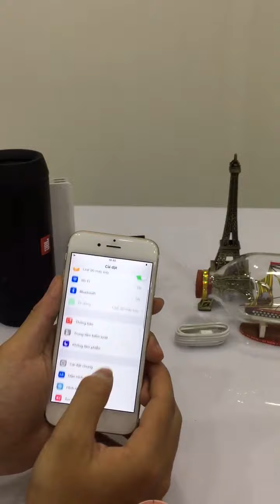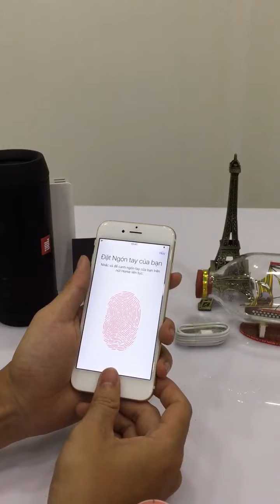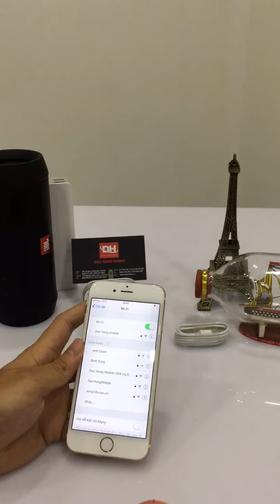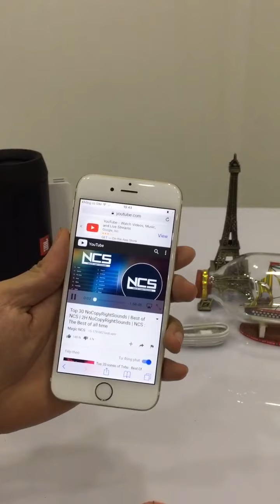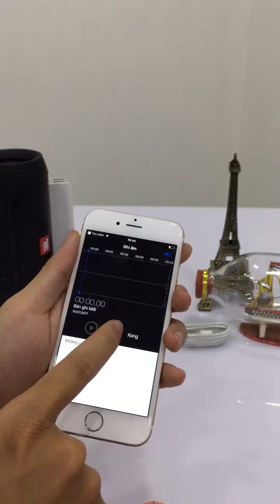Đức Hùng Mobile - IPhone 6s Gold 16G - IMEI 537482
iPhone 6s 16GB Rose Gold - Siêu phẩm của Apple
Sở hữu màn hình siêu nét và vi xử lý siêu mạnh, iPhone 6s 16GB Rose Gold - siêu phẩm của Apple lần này sẽ làm hài lòng người hâm mộ. Hơn nữa, iPhone 6s 16GB Rose Gold còn được hãng Táo khuyết nâng cấp hệ thống camera, giúp người dùng sở hữu những bức ảnh đẹp và chất lượng nhất.
iPhone 6s 16GB Rose Gold chính là siêu phẩm của Apple, hứa hẹn làm hài lòng người hâm mộ.
iPhone 6s 16GB Rose Gold: nặng 143g, kích thước 138.3 x 67.1 x 7.1 mm, thiết kế mới mẻ và hiện đại
iPhone 6s 16GB Rose Gold có trọng lượng 143g và các kích thước lần lượt là 138.3 x 67.1 x 7.1 mm, máy được hãng Apple thiết kế theo phong cách mới mẻ, hiện đại, màu sắc tươi trẻ hơn so với những dòng sản phẩm trước đây. Bên cạnh đó, lớp vỏ bằng kim loại nguyên khối, các góc cạnh của máy cũng được bo tròn cẩn thận, giúp người dùng thao tác thuận tiện và dễ dàng. Đồng thời, cũng đem lại vẻ sang trọng, hiện đại và nổi bật cho chiếc máy.
iPhone 6s 16GB Rose Gold: màn hình LED-backlit IPS LCD kích thước 4.7 inches, độ phân giải 1334 x 750 pixels
Siêu phẩm iPhone 6s 16GB Rose Gold được trang bị màn hình LED-backlit IPS LCD kích thước 4.7 inches cùng độ phân giải 1334 x 750 pixels, mật độ điểm ảnh 326 ppi cho phép hiển thị hình ảnh chất lượng, chi tiết, cực kỳ sắc nét,  màu sắc rất chân thực và sống động. Do đó, khi sở hữu siêu phẩm iPhone 6s 16GB Rose Gold, bạn hoàn toàn có thể trải nghiệm những thước phim HD bom tấn, hay thoải mái chơi game có dung lượng cao.
iPhone 6s 16GB Rose Gold: trang bị bộ đôi camera độ phân giải 12 MP/5 MP, đèn flash LED
Chưa dừng lại ở đó, dòng iPhone 6s 16GB Rose Gold còn thu hút người dùng bởi bộ đôi camera với độ phân giải hết sức ấn tượng. Cụ thể là camera chính nằm ở mặt sau của máy có độ phân giải lên đến 12 MP cùng đèn flash LED trợ sáng, giúp người dùng nắm bắt những khoảnh khắc đáng nhớ trong cuộc sống hàng ngày.
iPhone 6s 16GB Rose Gold: tận dụng vi xử lý Apple A9, RAM 2GB và bộ nhớ trong 16GB
Về cấu hình, siêu phẩm iPhone 6s 16GB Rose Gold lần này tận dụng bộ vi xử lý Apple A9 mạnh mẽ, RAM 2GB và trang bị bộ nhớ trong lên đến 16GB, giúp bạn thoải mái lưu trữ những dữ liệu quan trọng, các bộ phim HD hay game có dung lượng cao. Hơn thế nữa, siêu phẩm lần này còn hoạt động trên nền tảng hệ điều hành iOS 9 cho phép người dùng trải nghiệm các ứng dụng mới mẻ và thú vị.